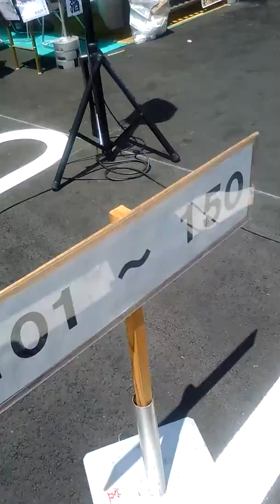イバラッキーが笠間いきなりいなり寿司を応援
71メートルのいなり寿司を250人以上で作る所です